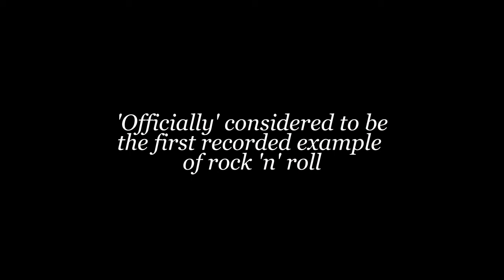Rocket 88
Short slideshow, with backing music of original Rocket 88, by Jackie Brenston. Recorded by Sam Phillips, at Sun Records label, Memphis, in 1951.